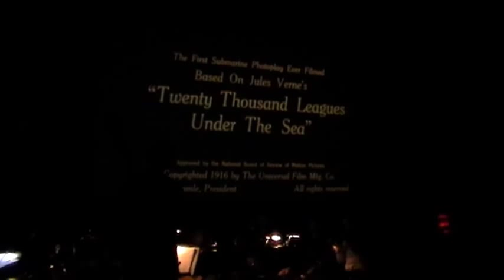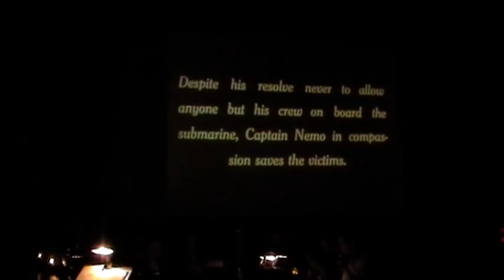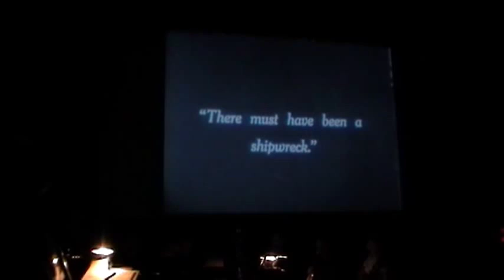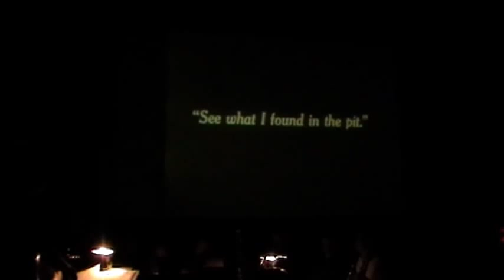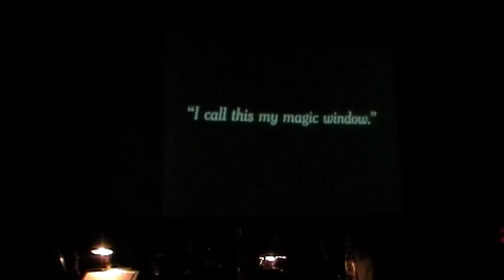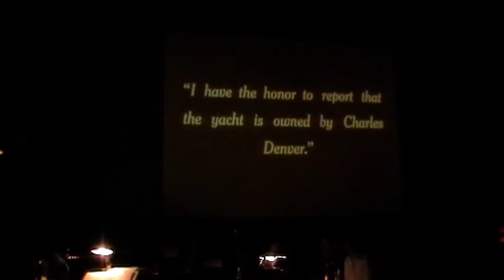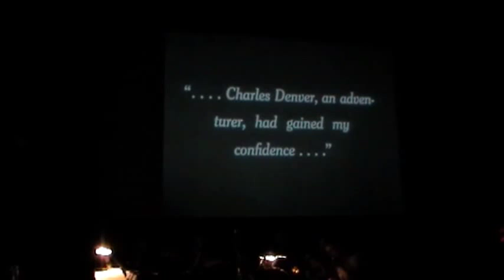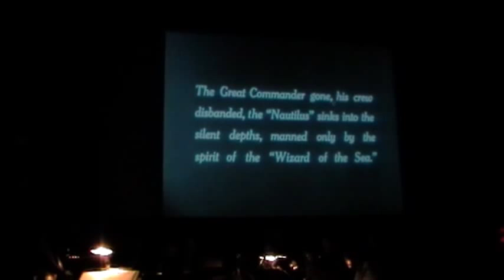Episode 20 - Honk, Wail & Moan performance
The entire (well, 99%. we missed about a minute after intermission) performance of Honk, Wail & Moan's live score to the 1916 "20,000 Leagues Under the Sea" at Midnight Monster Movies with Dr. Bob!